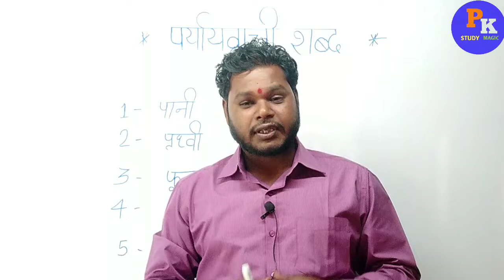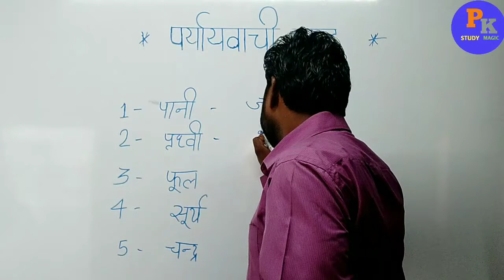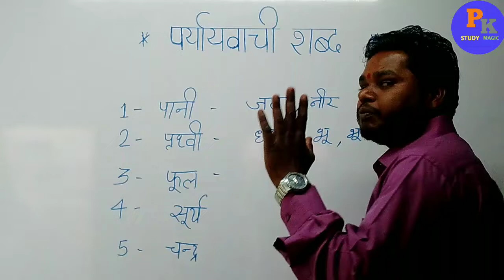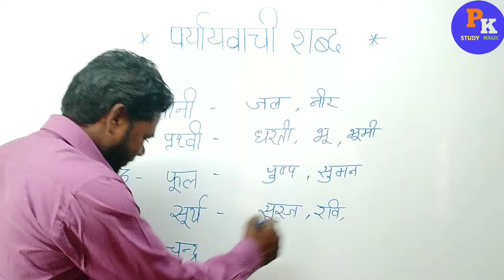Paryayvachi shabd ।Paryayvachi shabd kise kahate hain।paryayvachi shabd in hindi trick।PKSTUDYMAGIC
pani ka paryayvachi
Surya ka paryayvachi
Nadi ka paryayvachi
akash ka paryayvachi
din ka paryayvachi
parbat ka paryayvachi
Mata ka paryayvachi
paryayvachi shabd 20
paryayvachi shabd 5 class
paryayvachi shabd 8 class